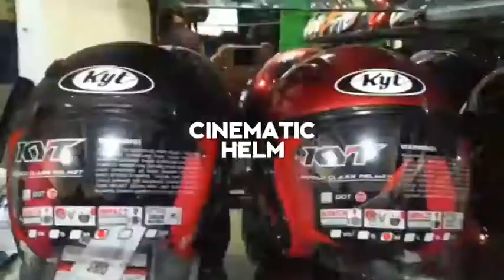HELM PELANGGAN HABIS DI CUCI #11 ‼ FOX V1 CZAR MPRS ‼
FOX
V1 MVRS
Busa lepasan
Standar lisensi SNI DOT
Harga sekitar Rp.10.000.000 an